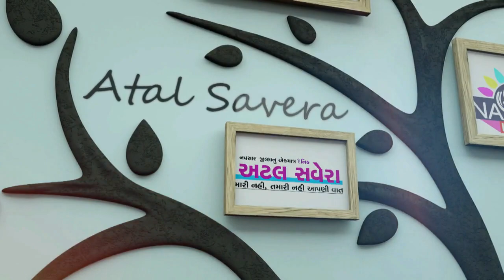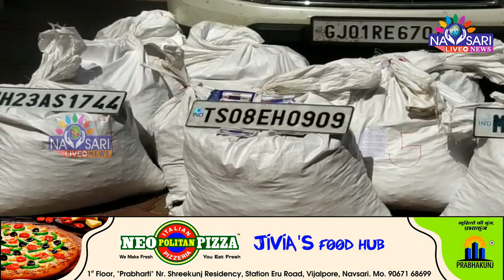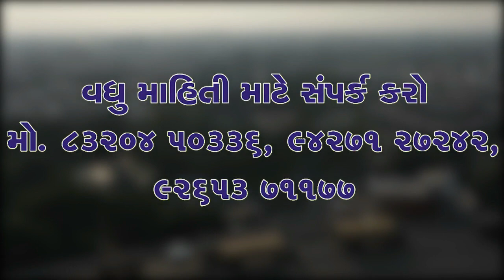ZATPAT NEWS :- નવસારી ગ્રામ્ય પોલીસને મળી મોટી સફળતા, કબજે કર્યો 191 કિલો ગાંજો